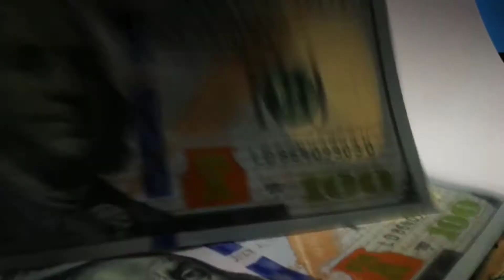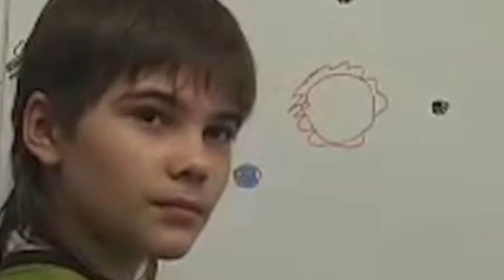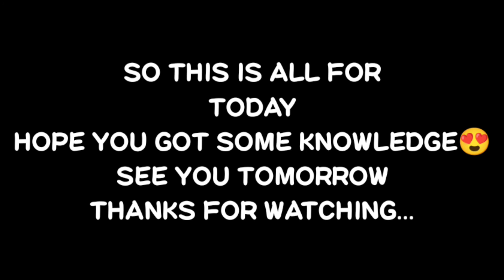మిమల్ని ఆశ్చర్యపరిచే 10 నమ్మలేని నిజాలు || FACTS || TELUGU FACTS || Dr Brain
IN THIS VIDEO I HAVE DISCUSSED ABOUT TOP 10 INTERESTING FACTS IN TELUGU

      IN THIS VIDEO I HAVE DISCUSSED ABOUT A PERSON THAT TAKE ADVANTAGE OF LIFE TIME PASS AND USED 1400 CRORES OF AMERICAN AIRLINES

    IN THIS VIDEO I HAVE DISCUSSED ABOUT A PENGUIN THAT SHOPS ITS OWN FISHES

    IN THIS VIDEO I HAVE DISCUSSED ABOUT HOW MANY YEARS THAT SUDIGALI SUDHEER STUDIED INTER

    IN THIS VIDEO I HAVE DISCUSSED ABOUT HOW A WOMEN MADE BRICKS WITH PLASTIC WASTES

   IN THIS VIDEO I HAVE DISCUSSED ABOUT A STRANGE RULE IN PHILIPS COMPANY

 IN THIS VIDEO I HAVE DISCUSSED ABOUT A BOY THAT CLAIMS THAT HE IS FROM MARS

 IN THIS VIDEO I HAVE DISCUSSED ABOUT HOW BRAZIL GOVERNMENT USING PRISONERS TO GENERATE POWER

   IN THIS VIDEO I HAVE DISCUSSED ABOUT A STRANGE FESTIVAL IN NAPAL

    IN THIS VIDEO I HAVE DISCUSSED ABOUT HOW NETHERLAND CONVERTED THEIR JAILS

    IN THIS VIDEO I HAVE DISCUSSED ABOUT CENTARIANS THAT ARE LIVING IN JAPAN

# TELUGU FACTS
TOP 10 INTERESTING FACTS IN TELUGU
MYSTIC DOSE TELUGU

  FACTS
TELUGU FACTS
INTERESTING FACTS
TOP 10 RANDOM FACTS IN TELUGU